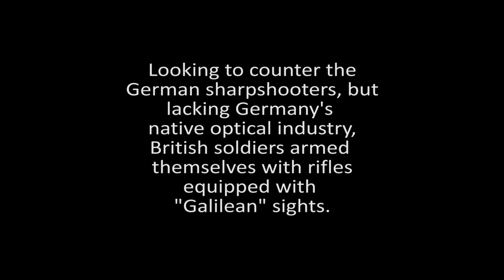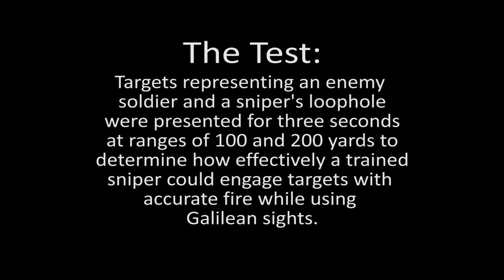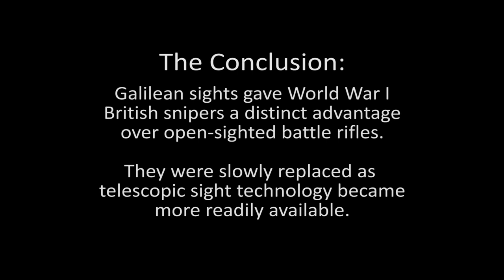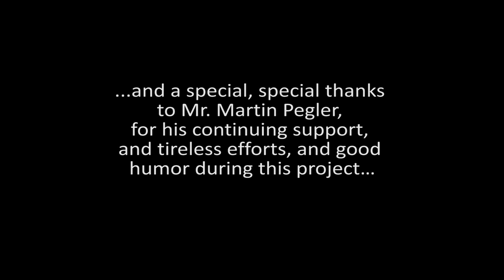World War I Era British Galilean Sights: How Well Did They Work?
The British used Galilean optical sights during World War I to even the odds against German snipers, but how well did they work? A group of modern collectors, historians and snipers decided to find out for themselves.